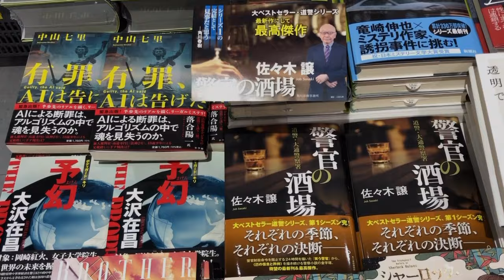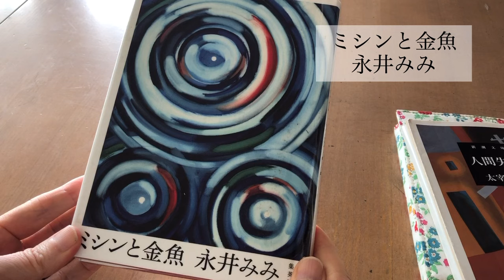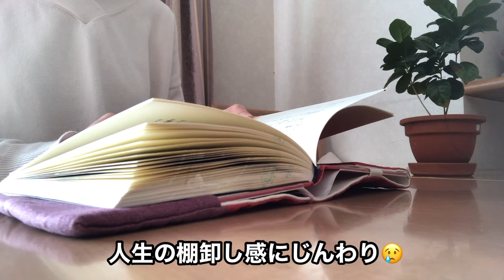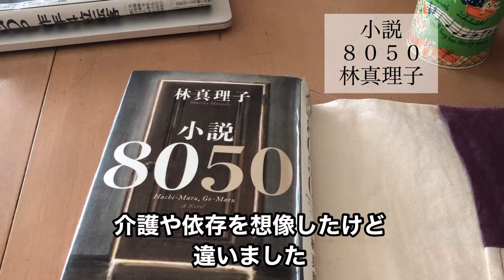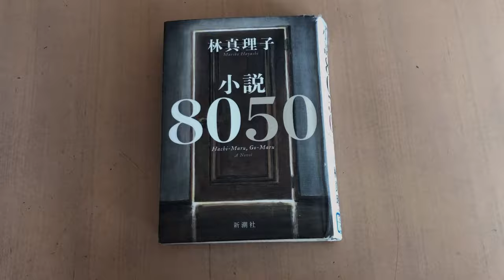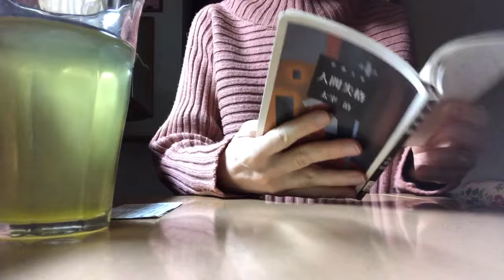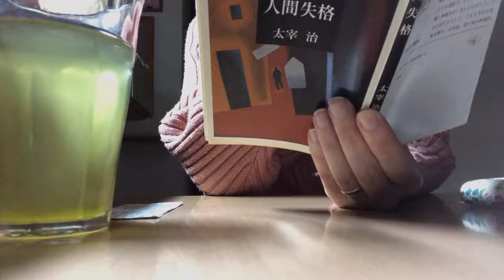【読書vlog】春待ち時間に読書はいかが？陽だまりの中・雨音を聴きながら／おすすめ本が最高でした／おやつの時間 お茶の時間 おやつと本 三寒四温 ひな祭り 図書館 50代の暮らし 趣味読書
いつもお立ち寄りくださる皆様　初めましての方

積読本を読みつつ図書館本も読んでいます。
今回は視聴者さまが「良かったよ」と教えてくれた本が
本当に最高でした。
他の皆さまのお勧め本も読める日が来るように
読書生活を進めていきたいです。

もうすぐひな祭りなのでひなあられを買ってきました。
寒かったり暖かかったり　体調管理に気をつけて
春待ち時間を有意義に過ごしていきましょう！

紹介した本
①ミシンと金魚　　　永井みみ
②小説８０５０　　　林真理子

登場した本
①人間失格　　　　　太宰治

おかげさまでYouTubeを始めて今年で3年目に入ります
皆さまどうもありがとうございます
引き続き観ていただけるように頑張りますので